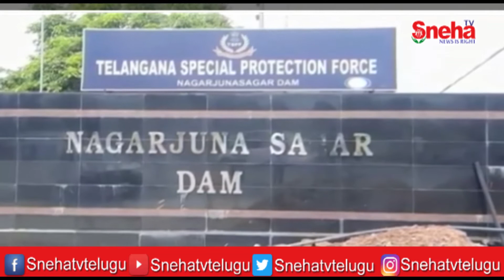నాగార్జున సాగర్ ప్రాజెక్టు పోటెత్తిన వరద నీరు..! || Sneha TV